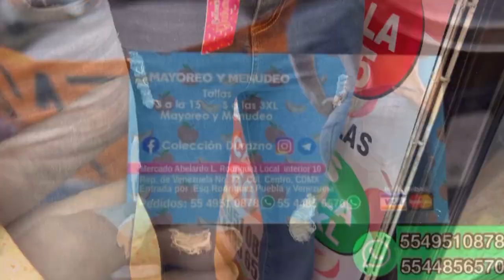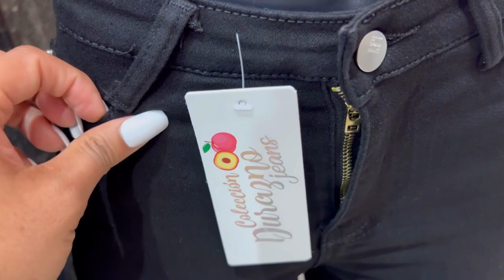Llegaron Overoles, Chalecos y Short de Mezclilla/ Corte Colombiano y Push-Up / REMATES DESDE $160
Hola chicos!! Esta vez les traigo este nuevo v de pantalones Colección Durazno 🍑 Jeans para mostrarles todos los nuevos modelos de pantalones .

▶️ Mercado Abelardo Rodríguez 72 locales 7 y 10
Esq. República de Venezuela y Rodríguez Puebla frente a la estación del metrobús Teatro del Pueblo.

Horario Lunes a Domingo 9:30 a 5:00

✨Teléfono para pedidos:
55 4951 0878 y 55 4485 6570

✨Facebook Coleccion Durazno